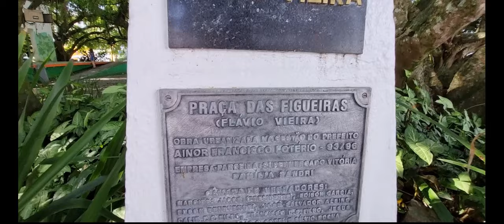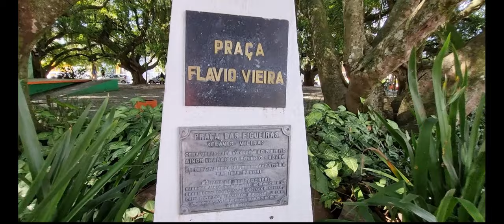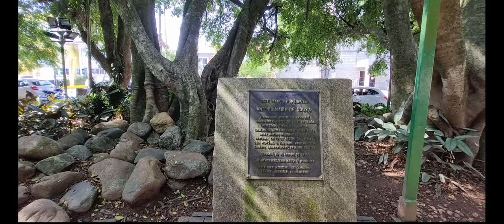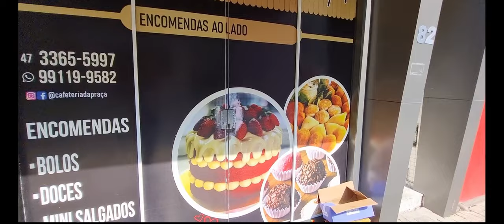CAMBORIÚ! PRAÇA DAS FIGUEIRAS!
BEM VINDOS A CIDADE DE CAMBORIU ,PRAÇA DAS FIGUEIRAS !
CIDADE VIZINHA DE BALNEARIO CAMBORIU-SC!
VENHA VER ESSA BELA PRAÇA NO CENTRO DA CIDADE DE CAMBORIU-SC